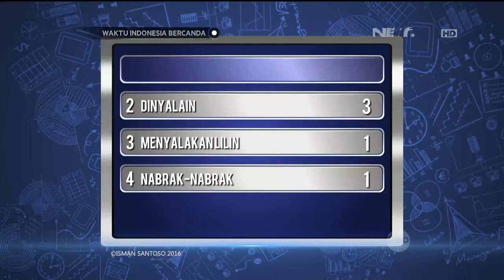Waktu Indonesia Bercanda - Saat Mati Lampu Cak Lontok Nabrak nabrak